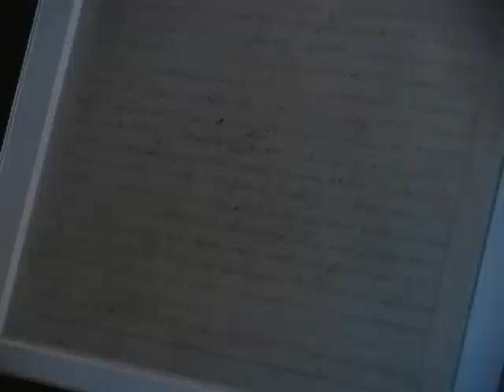The Homestead Act arrives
The Homestead National Monument hosted Wednesday its guest of honor as the original Homestead Act, signed by Abraham Lincoln, began its 34 days on display.